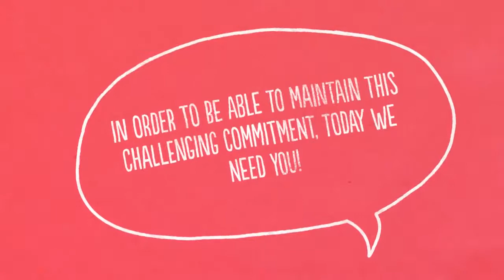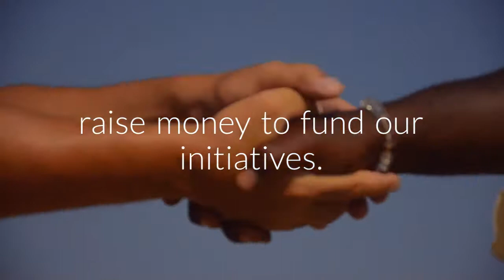Primi Dieci Society